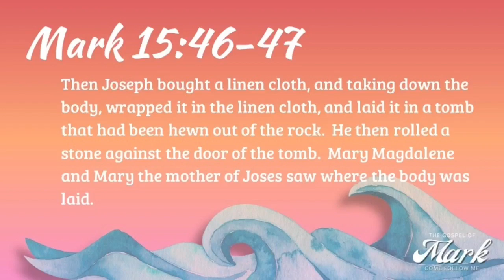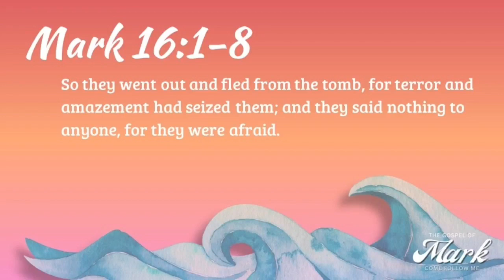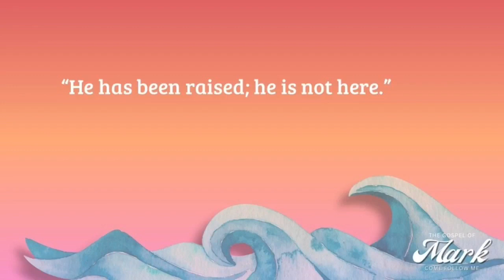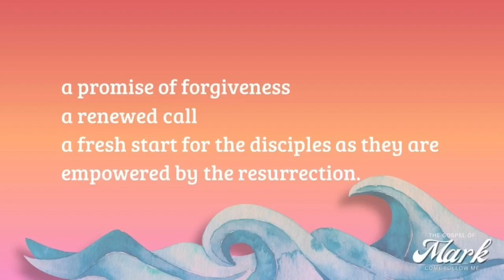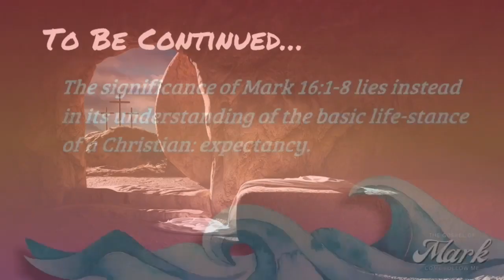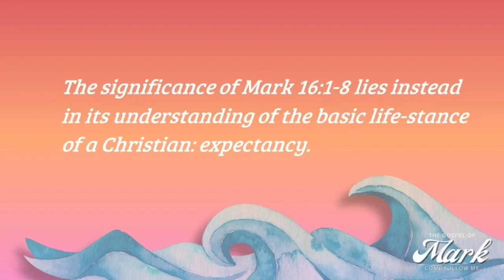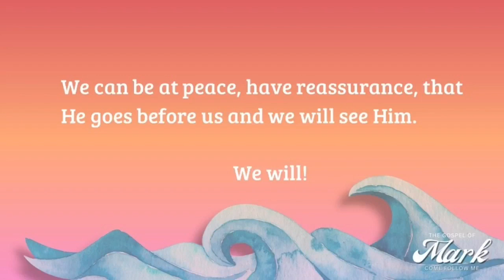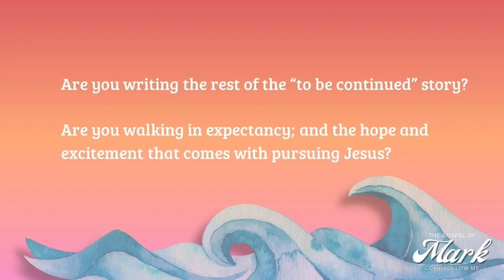Week 23 - Gospel of Mark